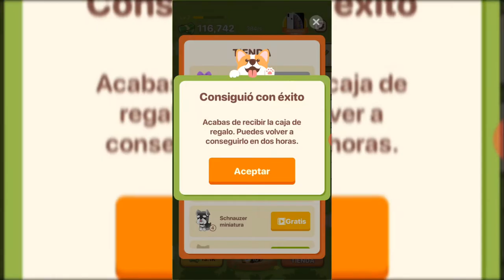Puppy Town 🐕 Gameplay Walkthrough (Android, iOS) 2020 💢 💥 💢 💯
Merge your puppies to earn money and build your puppy town.

Get Labrador Retriever, French Bulldog, German Shepherd, Golden Retriever, Beagle, Rottweiler, Yorkshire terrier, Border collie, Poodle, German shorthaired pointer, Boxer and lots more!

Have a good time with your puppies!